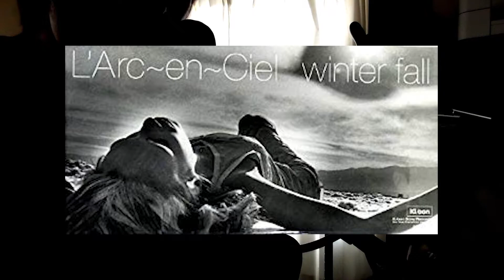【hyde 声真似】winter fall / L'Arc en Ciel(ラルクアンシエル) 歌ってみた #01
「winter fall / L'Arc～en～Ciel(ラルクアンシエル)」をhyde(ハイド)の声真似で歌ってみました

ゲーム実況者による歌ってみたです。

カラオケ音源については「カラオケ歌っちゃ王」様より
【カラオケ】Winter fall/L'Arc～en～Ciel